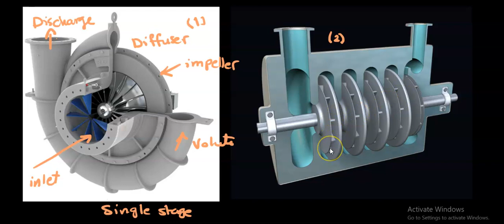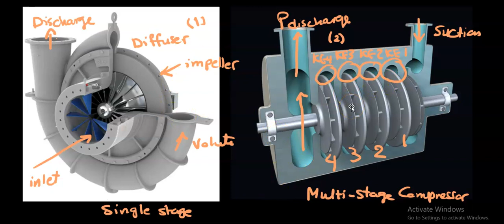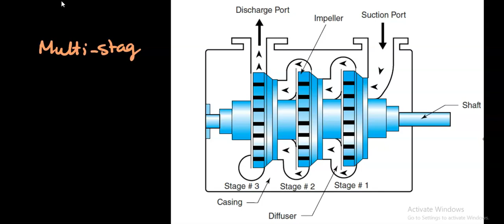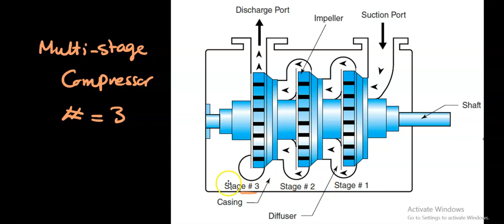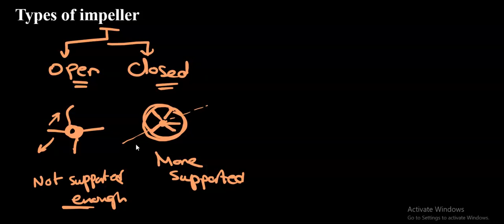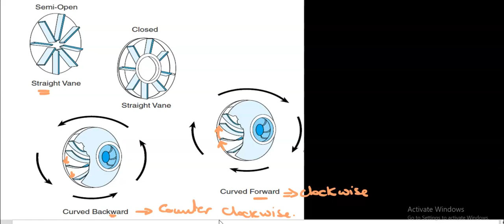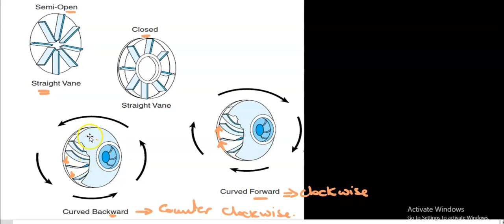Centrifugal compressor and Impeller Types - ضواغط الطرد المركزي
Single stage compressor
Multi stage compressor
Open and Closed impellers
Straight and Curved impellers

ضواغط الطرد المركزي
أشكال ريش الضاغط